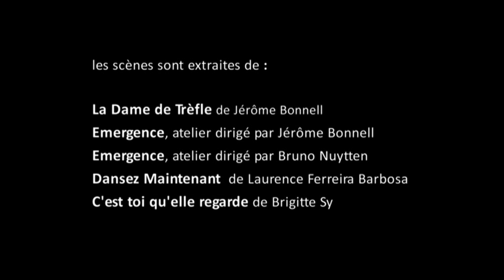bande demo Martial JACQUES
Présentation de comédien